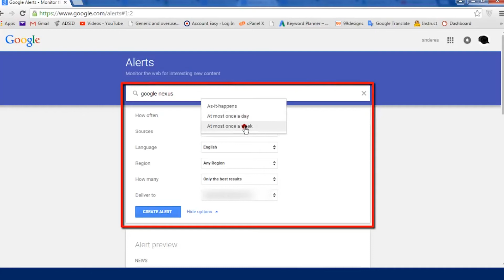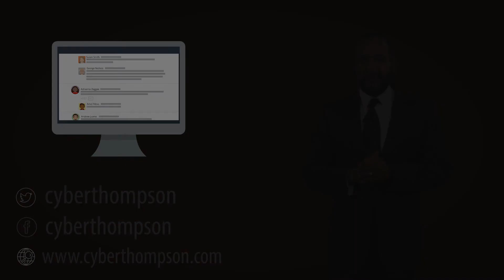Protege tu identidad digita